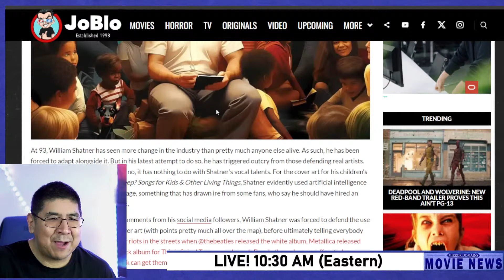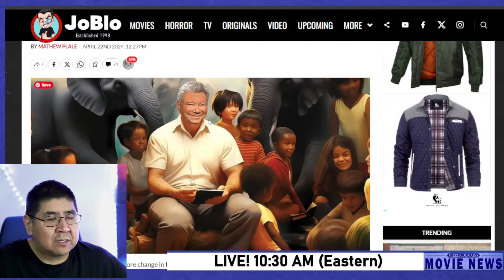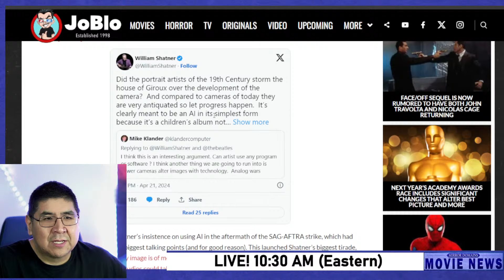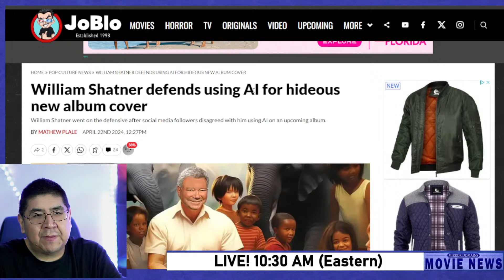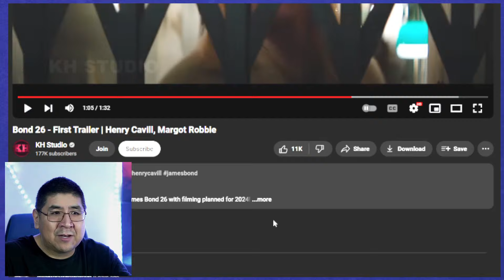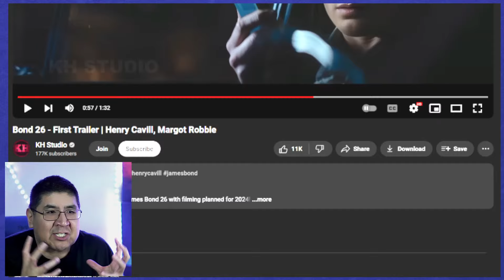AI ART & MOVIE TRAILERS Discussion - A.I. ART CONTROVERSY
This is a discussion video about A.I. Art in movie trailers and posters. The A.I. stands for Artificial Intelligence and has been a point of contention in the realm of artists. William Shatner recently has come under fire for his use of an AI generated art cover he used for his music album was used. Recently a fan made James Bond trailer was made with Henry Cavill as Bond and I use these examples to give my thoughts on the subject.